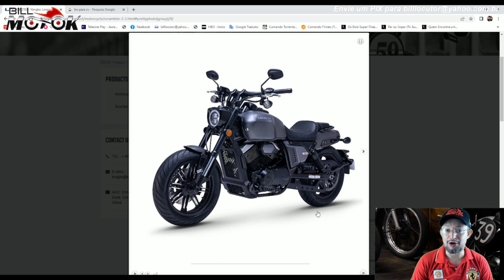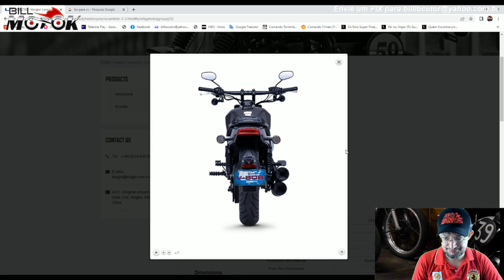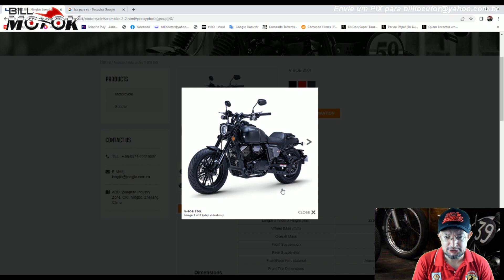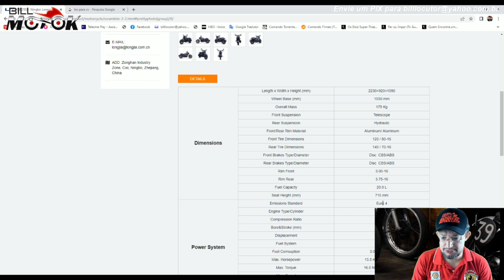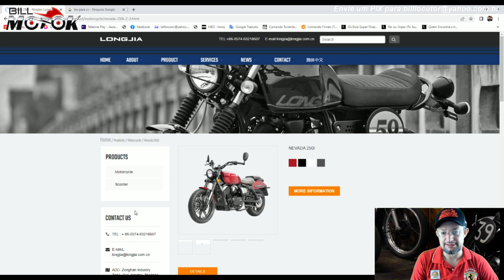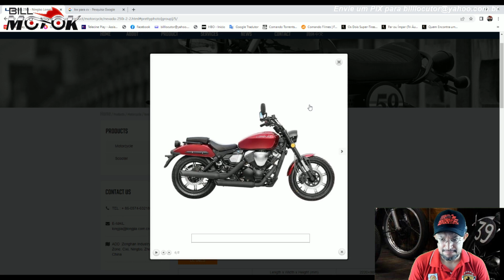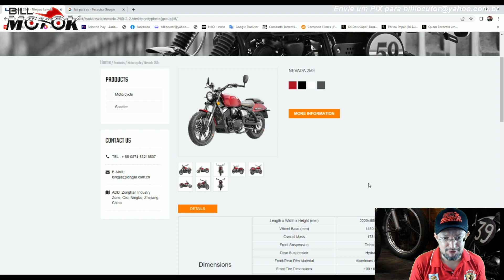Duas motos CUSTOM em 250 cilindradas com motor em V, na medida pra dar aquele calor na METEOR, bora?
Moto CUSTOM é nossa paixão e sempre que tem lançamento a gente precisa dar esse confere e hoje eu trago duas motos lindas em 250 cilindradas com motor em V, estão um luxo, bora ver.

Apoios do canal: DAFRA Motos do BRASIL

TOP MOTOS: AV. Teixeira e Sousa 1.581, Cabo Frio Rj

Rosart Serralheria: Rua Paschoale Cavana 91 Bairro Oswaldo Cruz São Caetano do Sul SP, CEP 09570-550
Fale com o Marcelo pelo ZAP 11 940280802

Vamos reconstruir o prédio do Projeto do Morro em Petrópolis, nos ajude com qualquer valor, são 13 anos de histórias e projetos que não podem ser apagados.

ASSOCIAÇÃO PROJETO DO MORRO: Doe via PIX para o CNPJ: 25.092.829/0001-92